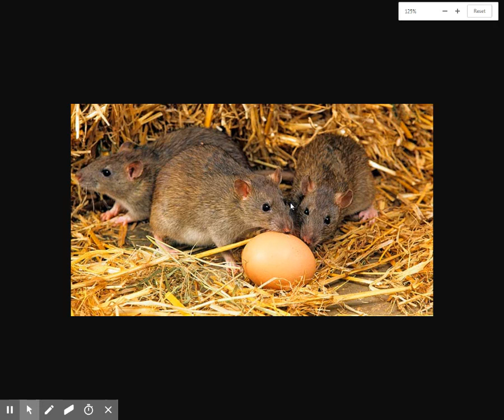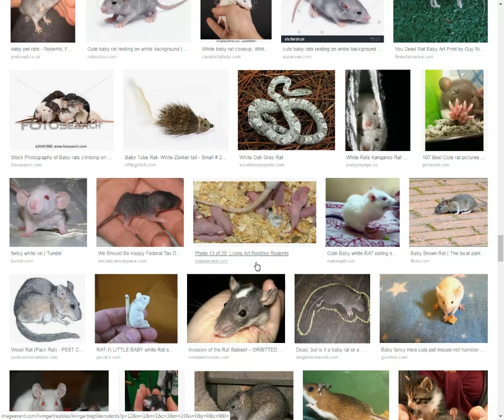எலி விழுங்கிய வைர மோதிரம்!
நன்றி!

R. Jaiganesh, Dr(Acu)., Phd., M.D.(AT)., M.D(AYN)., D.H.M.Sc., DFR(Reflexology), Dorn Therapist, Astrologer(பாராம்பரிய முறை, சந்திர நாடி, கே.பி, பிருகு நந்தி நாடி முறைகளில் ஜோதிடம் பார்க்கப்படும்), Vastu Consultant